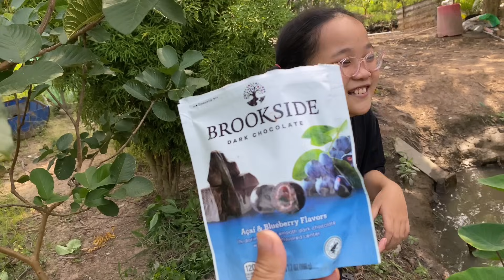Tin vui khi nhận món quà từ cô Minh và tận tay cho cô sáu | CLN tập 440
➥ Chúc Cả Nhà Xem Video Vui Vẻ !
Ⓒ NOTE
Ⓒ Bản quyền thuộc về Cù Lao Nhãn